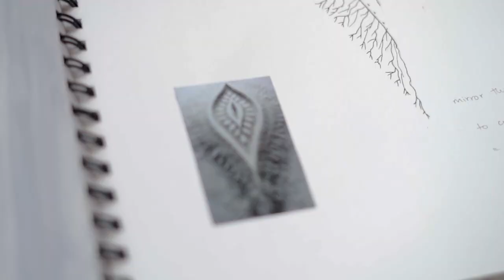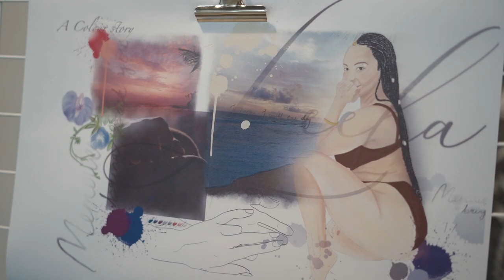Ruwandhi Silva - BA | Fashion and Textile Design 2022